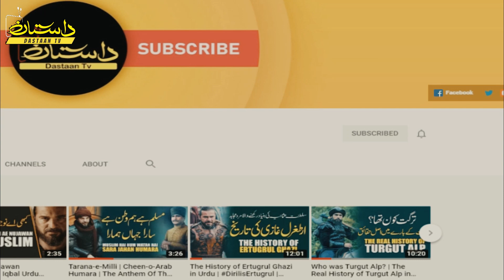Who was Sultan Aladdin Kayqubad in Urdu / Hindi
Sultan Aladdin Kayqubad was the Seljuq Sultan of Rum. He established a Seljuq presence on the Mediterranean with his acquisition of the port of Kalon Oros, later renamed Alliyya in his honor. Sultan Aladdin Kayqubad was also known as “Kayqubad the Great”. Dear viewers in this video you will listen all history of Sultan Aladdin.

🎤 Voiceover Artist: Jawad Arif

This video is the production of Dastaan Tv. It is based on the research work from various books and online sources. This research is done in good faith and contains margin of error. We are not responsible for any misuse of consequence of the content. Any person/Organization who reproduces this content may face strike.